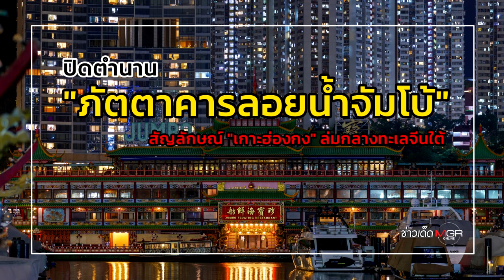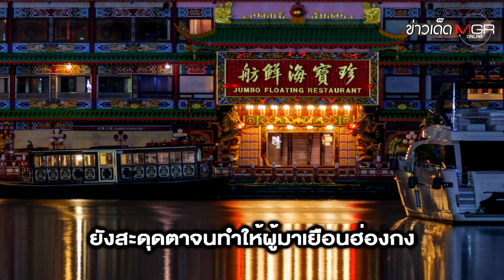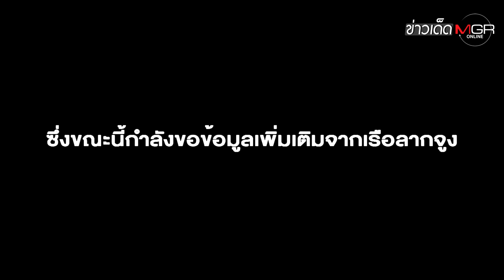ปิดตำนาน "ภัตตาคารลอยน้ำจัมโบ้" สัญลักษณ์ "เกาะฮ่องกง" ล่มกลางทะเลจีนใต้ : ข่าวเด็ดแมเนเจอร์